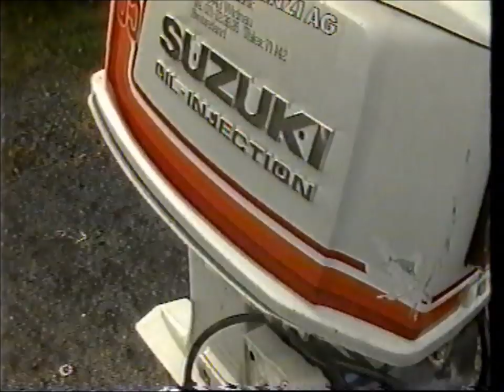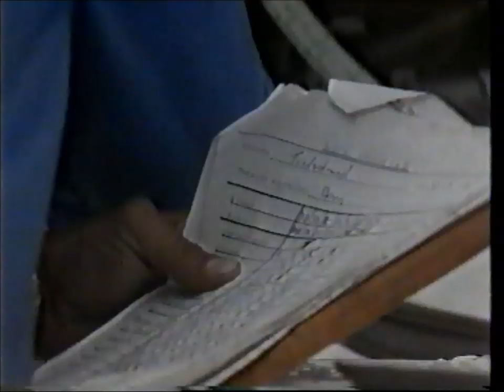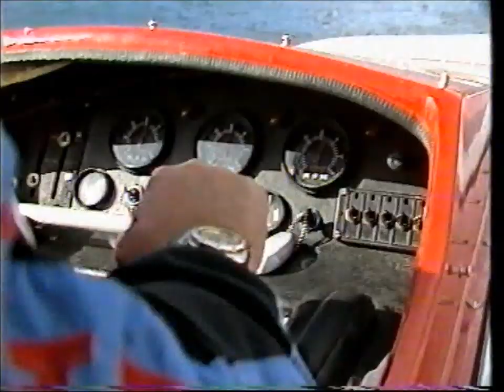Tvedestrand offshore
Båtrace fra glansdagene i Tvedestrand :)